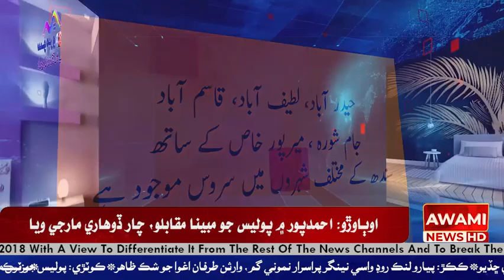ڀرياسٽي جي ڳوٺ عثمان ڳاھيجو ڀرسان پوليس ۽ ڏھارين جي مقابلي ‏‏۾ 2 ڏوھاري مارجي وڃڻ ۽ ھڪ ڏوھاري زخمي ح